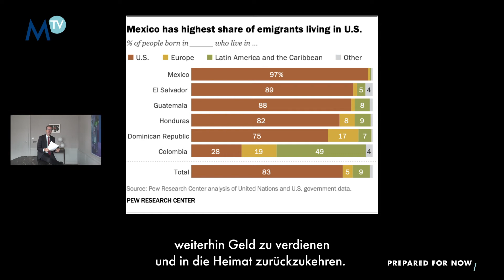200903 Morning Coffee with John Plassard - Remittances - German subtitles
With the world stopped for a few months, a very specific and almost unnoticed aspect of personal finance took a serious hit: remittances. John Plassard explains more in his Morning Coffee.